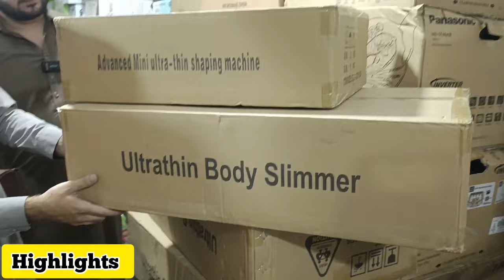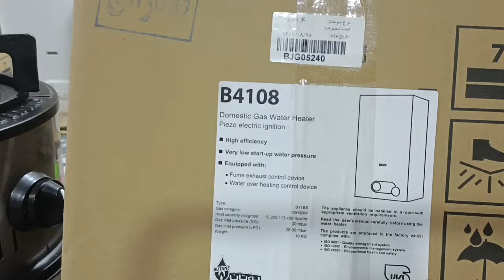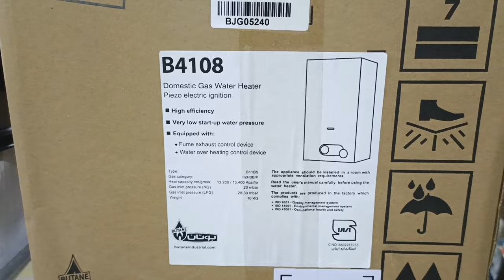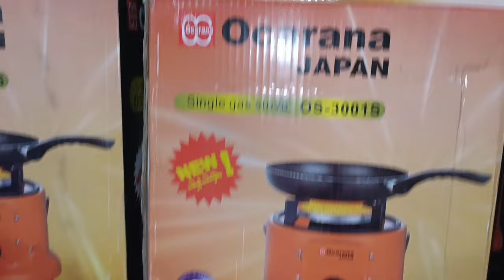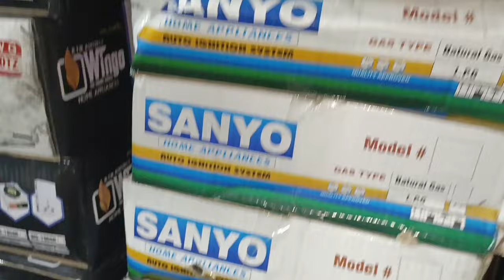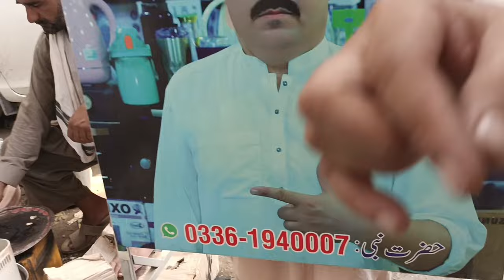Irani Gas Geyser Heater Ki Bari Laat Paksitan Agai | Irani Electronics Products Wholesale Market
Gas Geyser , Heater , Picknic Stove Wholesale | Ultra Thin Body Slimmer |